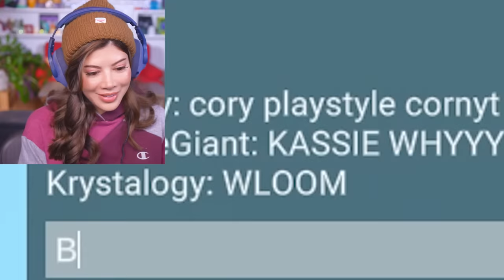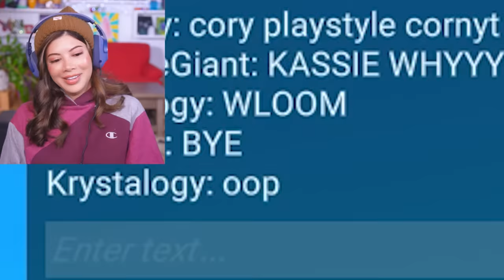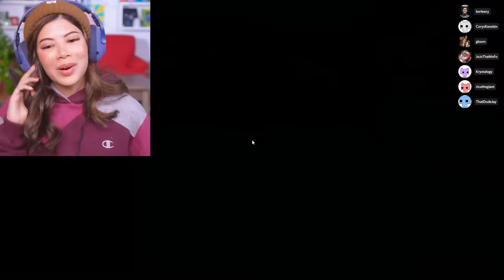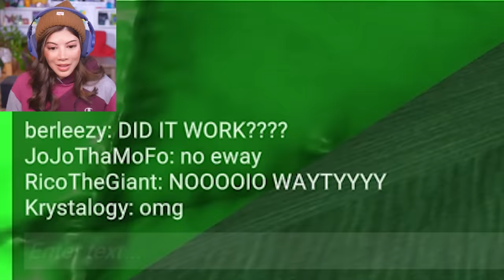I Scam My Friends in Crab Game 🦑 Squid Game Knockoff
Today I'm in here with Jay (Kubz Scouts), Berleezy (Berlin), Cory (CoryxKenshin), Krysta (KrystalogyTV), Rico (RicotheGiant), Jojo (JojoThaMoFo) and Joe (Joeiaco). Big group, big dreams, we're trying to get a W in Squid Game and I'm saying less and trying to do more.

Video Edited by MauriCleric & Terry